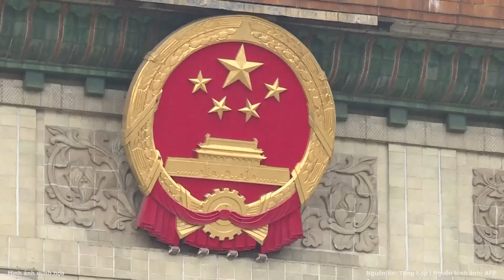Rộ tin chấn động NATO đã phong tỏa toàn bộ biển Baltic? | Nghệ An TV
Liên minh quân sự Bắc Đại Tây Dương được cho là đang tiến gần hơn nữa tới mục tiêu phong tỏa biển Baltic.